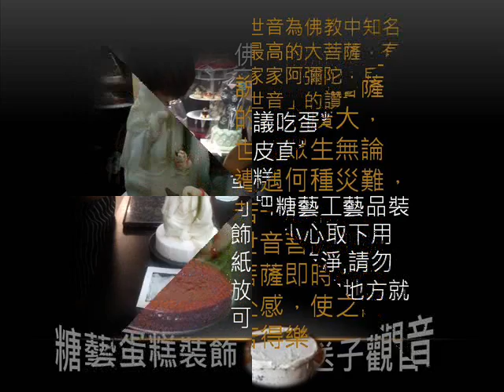蛋糕課程 蛋糕DIY 翻糖蛋糕